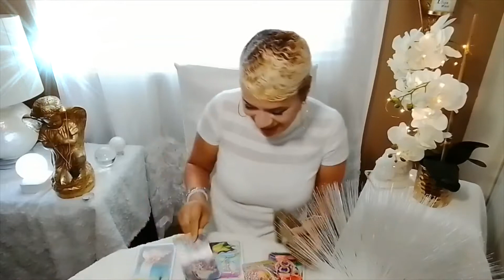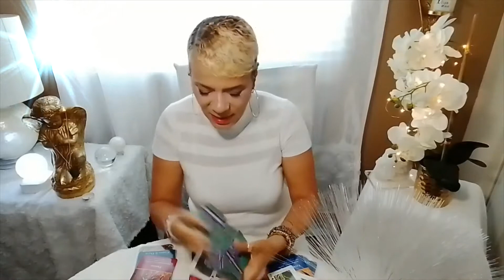Libra♎💗💓/ July 2020/ Finally Peace is Here...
Welcome  Libra  to your Monthly Love message for July 2020. Enjoy your blessings and may our guides and angels surround you with love and light.

Finally Peace is Here...

15 min reading for $20.00
30 min reading for $35.00
1 hour reading for $65.00